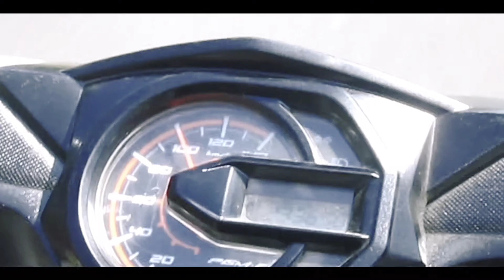REVIEW Bus Subur Jaya McLaren w/ MANIA SELATAN ! Free Footage/ Mentahan | GOOGLE DRIVE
Assalamualaikum guys. Kali ini saya membagikan video hasil ngoyod Bus dari PO.Subur Jaya asal Rembang
Subur Jaya "McLaren"
Jetbus 3+ Shd
Hino Rk8 R260